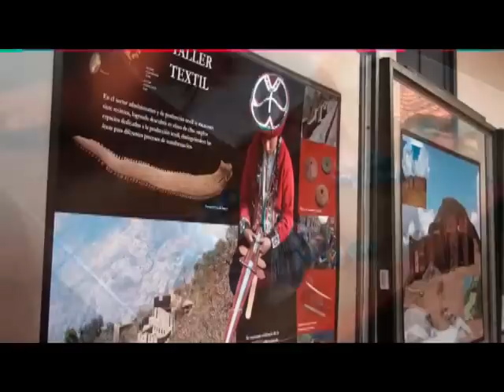Volunteer work in Cusco (Peru)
Interesting Volunteer Options in Cusco (Peru). Choose to work in an orphanage, an afterschool project, a project for street children, a clinic or hospital, a school, Kindergarten etc.
Also Spanish lessons, student residence accommodation, cultural activities, excursions, Inca Trail.